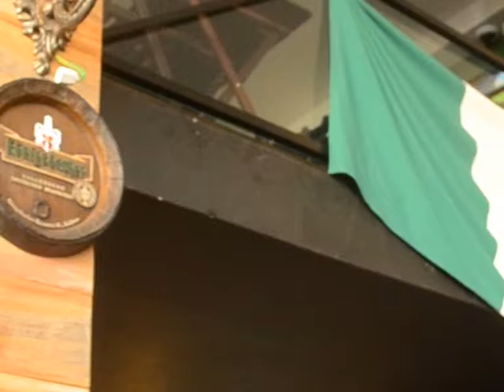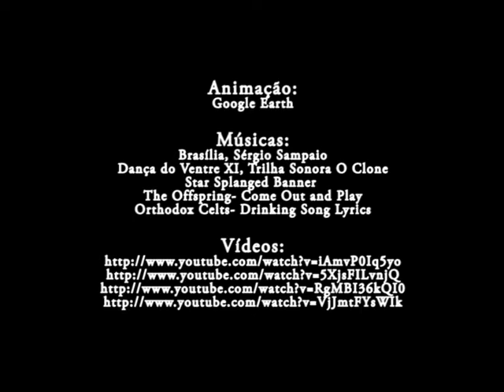Brasília, capital do mundo